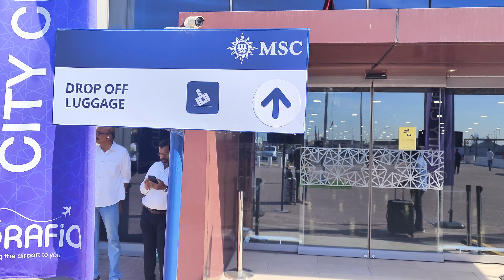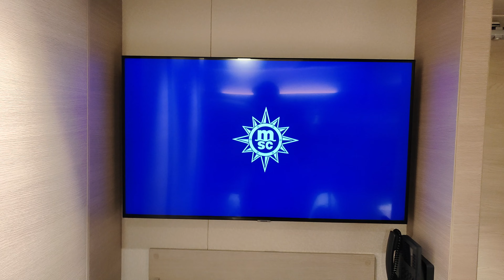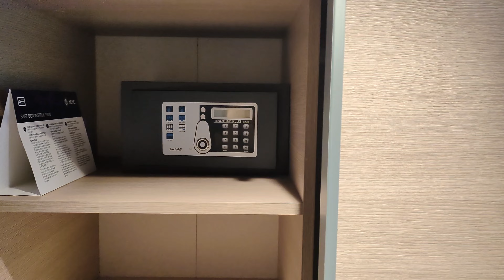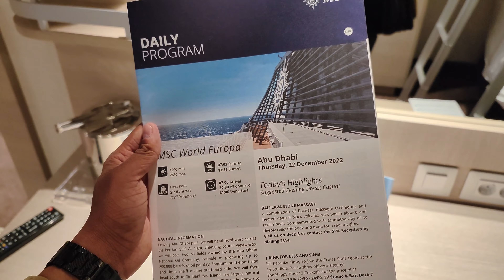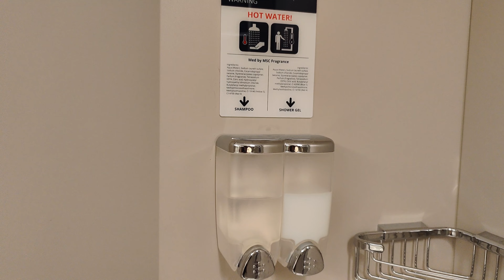MSC World Europa - Embarkation Day | Let's Go Riyas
Welcome to the MSC World Europa - the ultimate destination for luxury and adventure on the high seas! On embarkation day, we invite you to join us for a behind-the-scenes look at our state-of-the-art cabins and amenities.

From the moment you step into your elegantly designed cabin, you'll feel right at home. Take in the stunning views from your private balcony, unwind in your plush bedding, or enjoy your favorite movies on the high-definition TV.

And that's just the beginning - the MSC World Europa is packed with endless amenities and activities to make your cruise experience unforgettable. Take a dip in one of the ship's stunning pools, catch a movie under the stars on the outdoor cinema, or indulge in a massage at the onboard spa.
But the excitement doesn't end there - join us for a tour of the ship's many dining options, from delectable Italian cuisine to fresh sushi and more. And with endless entertainment options, including Broadway-style shows, high-tech game rooms, and even a virtual reality maze, there's something for everyone on board.

So come aboard the MSC World Europa and let us show you the time of your life.